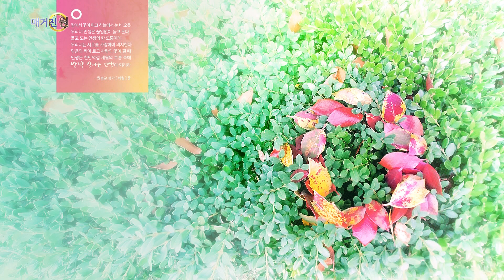매거진 원 193회 05 초대석 여성회 해외사업 홍일심 회장